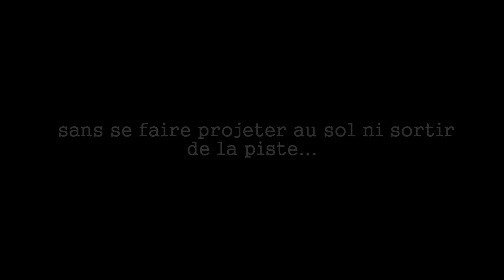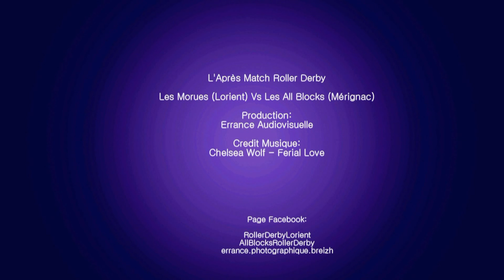L'après Match Roller Derby Les Morues (Lorient) Vs Allblocks (Mérignac)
Lorient - Salle Carnot - 07.03.15

Le roller derby est un sport d'équipe de contact se pratiquant en patin à roulettes sur une piste de forme ovale.

le but du jeu étant pour l'un des joueurs de réussir à dépasser en un laps de temps donné les joueurs adverses sans se faire projeter au sol ni sortir de la piste.

L'ancêtre du roller derby était un sport professionnel aussi bien pour les hommes que pour les femmes.

Le roller derby contemporain est désormais un sport international avec des ligues partout dans le monde et à prédominance féminine. 78 ligues féminines existent aux États-Unis et il y aurait près de 300 ligues non officielles dans le monde, principalement dans les pays anglophones.